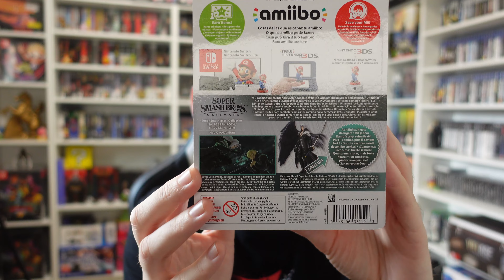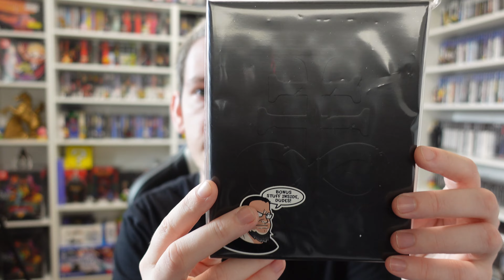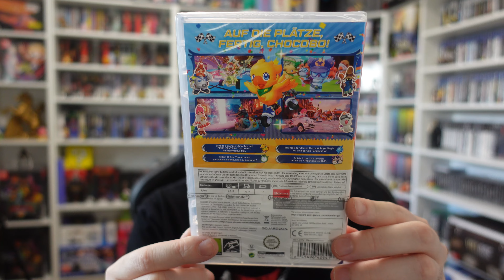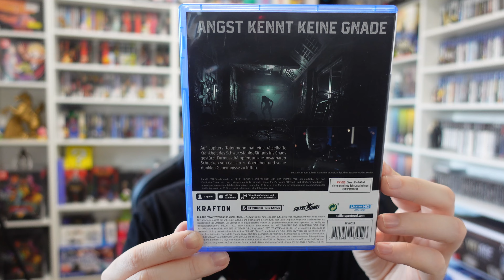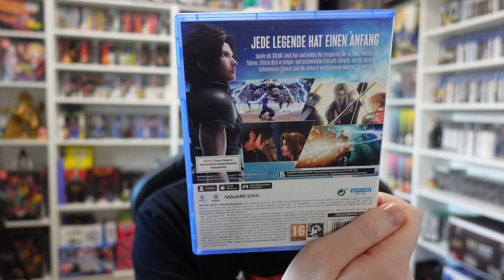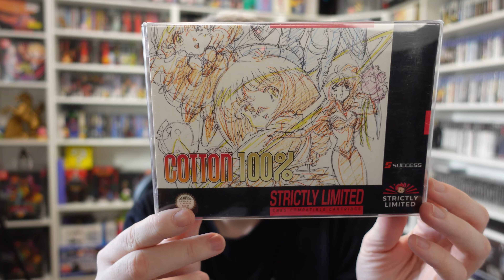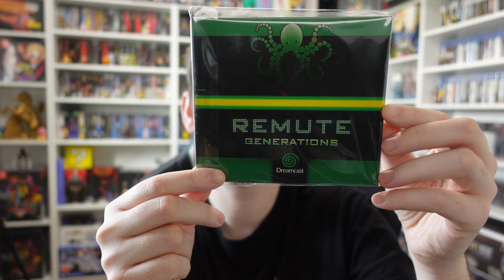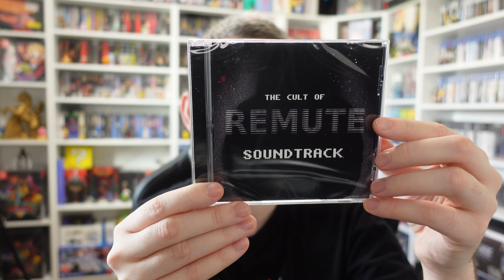Es ist wieder Zeit ! NEUZUGÄNGE :D [GAMING] - Deutsch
Meine Neuzugänge für die Zeit
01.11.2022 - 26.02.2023